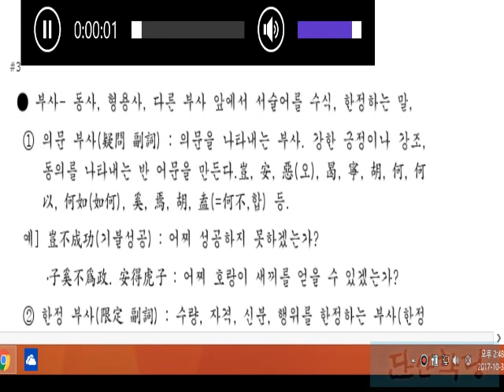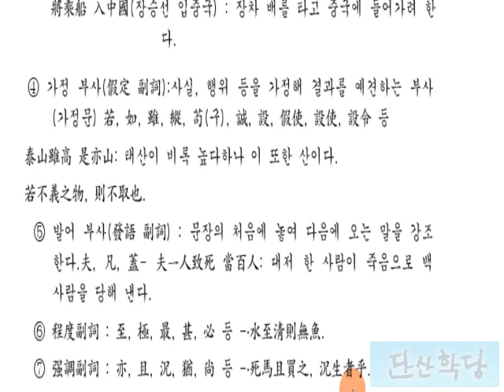漢文의 品詞 -부사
한문, 문법, 한문문법 강의, 한문 문법 설명 한문 문법